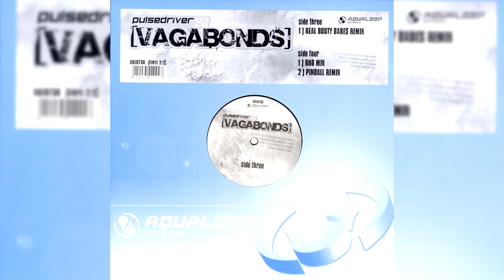Pulsedriver - Vagabonds (Pinball Remix) (High Quality)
Artist: Pulsedriver, Pinball
Genre: House
Year Of Release: 2005
Label: Aqualoop Records
Audio Source: Stereo FLAC 990 kbit/s